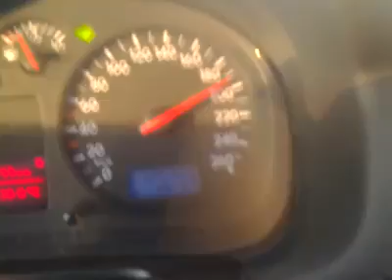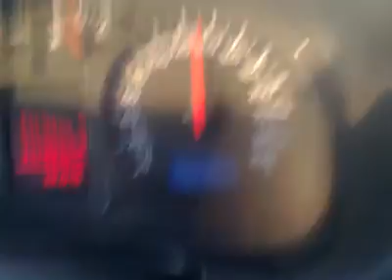Cift Silindir Mobylette Hız Denemesi 200 km/h